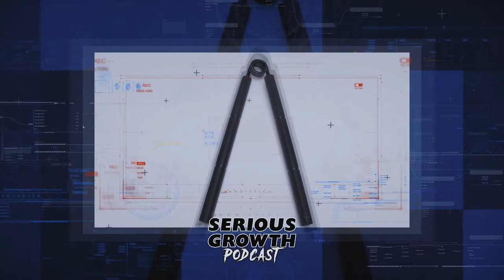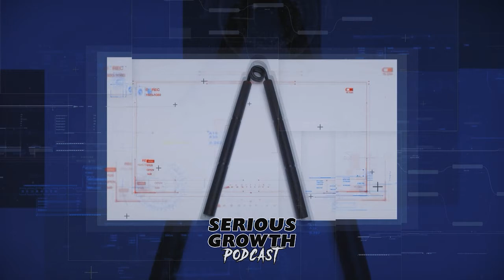Serious Growth Podcast #113 - Leo Costa Jr.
Hosted by Leo Costa Jr., author of Serious Growth, Big Beyond Belief & Titan Training. The Big Beyond Belief Podcast will discuss the hard hitting truths of bodybuilding, strength training, diet, health, aging & more! Subscribe now and join Leo, as he uses his 35+ years of experience in the gym, to take on and expose the truths behind today's fitness fads, while also revealing the tried and true methods to achieve and exceed your training goals.